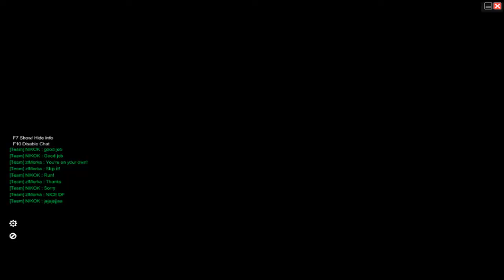[PC] Futebol Mania - Versão Joycity.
Iai galera do canal blz?, trago para vocês um update do jogo Futebol Mania, que esta disponível no Steam em ingles com o nome original FreeStyle Football. Antes queria pedir desculpa pelo vídeo ser longo demais, justamente porque tive que mostrar muitos detalhes e passar varias informações, que eu não poderia deixar de passar para vocês.

Futebol Mania, ja esta na Steam a um certo tempo, mas só em 22 de fevereiro desse ano, que eles trouxeram de volta o jogo para o ocidente, sendo publicado pela joycity por aqui. O jogo inicialmente não tinha um servidor SA, passou a ter um servidor com host SA, umas duas semanas depois que liberaram o jogo por aqui. Dai para frente o jogo foi seguindo muito bem, porem mesmo com o host SA, o jogo tinha os mesmos bugs, que tinha na versão da Z8, alguns desses bugs estava ate bem pior, comparando com a versão da Z8.

As cagadas iniciais que a joycity foi fazendo com o decorrer do jogo, foi a falta de algumas skills que tinha na versão da Z8, e também algumas skills estavam bugadas, ao ponto da galera só usar a tal skill o jogo inteiro, justamente por ficar quase intocável durante o jogo. E foi so piorando com o passar do tempo, onde falei sobre esses problemas no vídeo.

Futebol Mania, e um dos jogos que gosto bastante de jogar, mas do jeito que esta, e desanimador de continuar jogando isso, torço para que algum dia surja em servidor privado, totalmente brasileiro desse jogo que e bastante divertido.